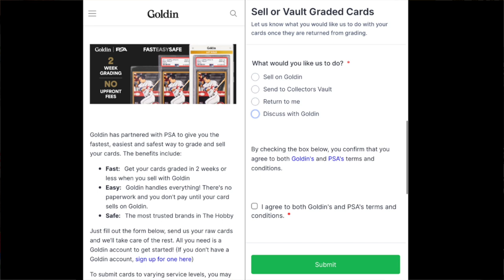Goldin NOW Offering Grading Services. What's Up with Negative Sentiment towards Hobby Companies?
It looks like Goldin will not be offering grading services through PSA without any upfront charges. So what's the catch? Also, have you noticed sentiment towards many of the hobby companies is mostly negative these days?